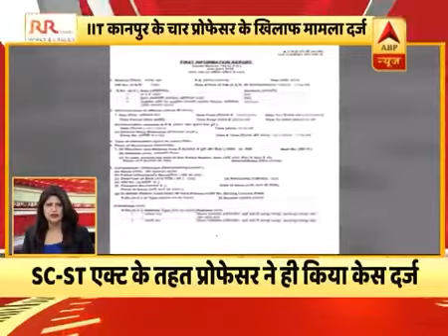50 Main Headlines of the day within 5 Minutes